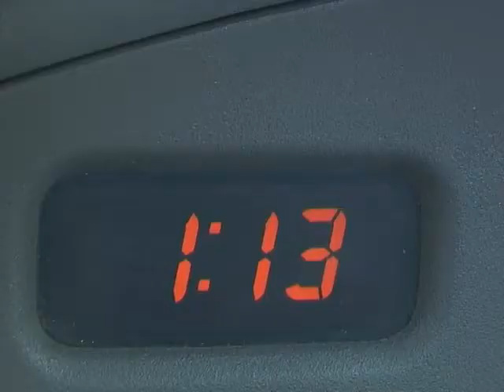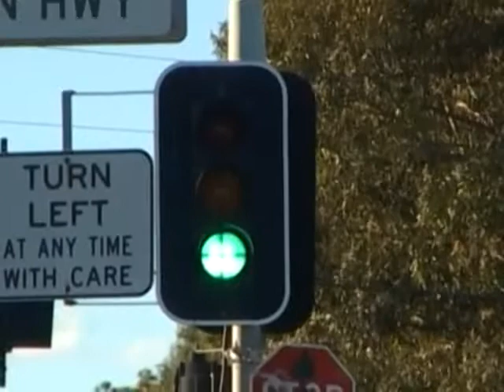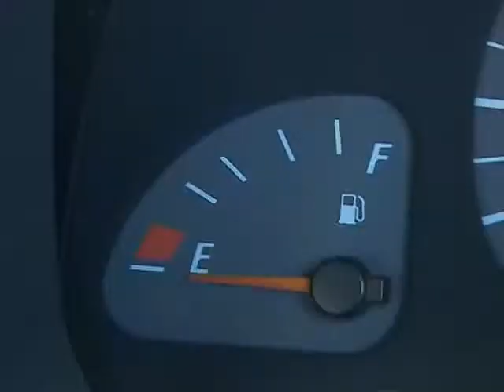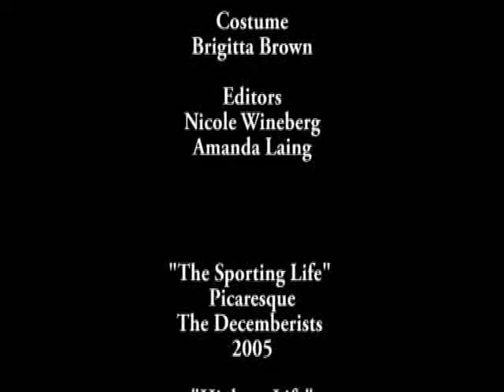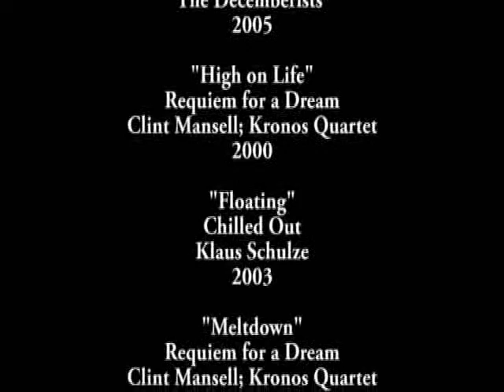Where Are You Going?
A short film by Amanda Laing, Nicole Weinberg, Danny Gubbay and Brigitta Brown. (Class of 2008)